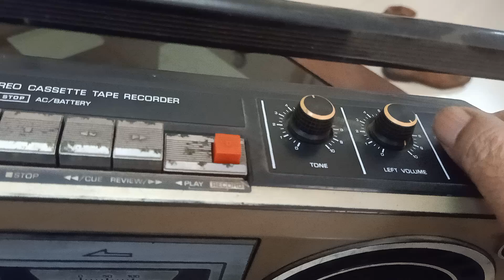NationalPanasonic RQ 2160|Cassette Recorder|Not Fully Working| Price:-3000/-| Contact No.7522807424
National Panasonic RQ 2160
Cassette Tape Recorder
Price:-3000/- + Courier charges
Not Fully Working
Right side speaker of the tape is not working